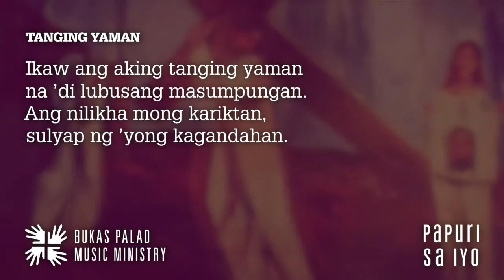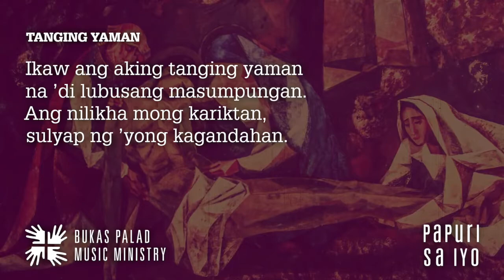Songs for Online Mass: TANGING YAMAN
Umiinog dapat kay Kristo ang mga awit sa Pakikinabang, at akayin ang sambayanan na ituon ang pansin sa Eukaristiya. Sa mga natatanging kapistahan at okasyon, maaaring umawit ng mga awiting naaangkop sa tema ng araw, ngunit pagkatapos lang ng awit tungkol kay Kristo.

Higit na angkop awitin ang "Tanging Yaman" pagkatapos ng unang awitin sa Pakikinabang. Maari ring awitin ito bilang Pambungad o Pangwakas, sa angkop na pagdiriwang.